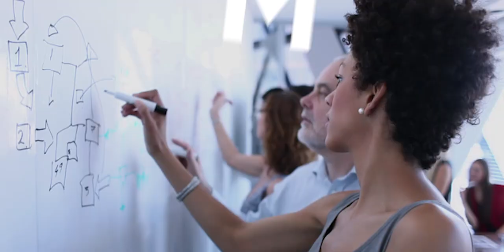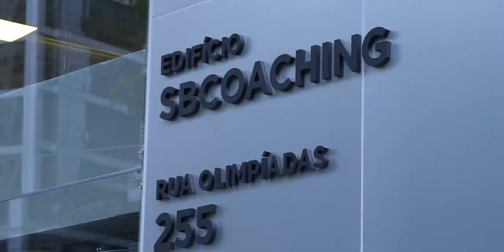SBCoaching - Uma das maiores empresas de coaching do mundo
O SBCOACHING Group™, uma das maiores empresas de coaching do mundo, é líder e referência nacional e internacional em treinamentos e soluções de alta performance. Firmemente comprometida em promover a evolução e a maximização do potencial humano, a SBCOACHING gera resultados cientificamente comprovados, contribuindo para produzir mudanças positivas e sustentáveis e para aumentar as conquistas de indivíduos, times e organizações.